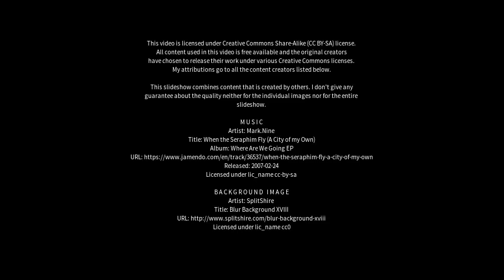Best places to visit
Best places to visit - Miaozhuang (China) Best places to visit - Slideshows from all over the world - City trips, nature pictures, etc.